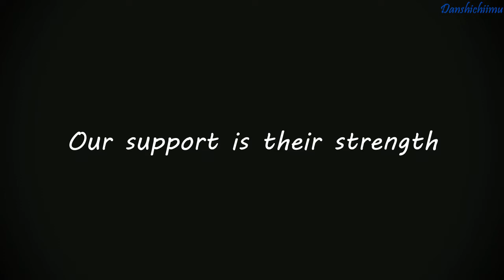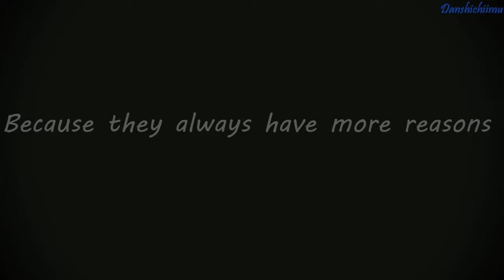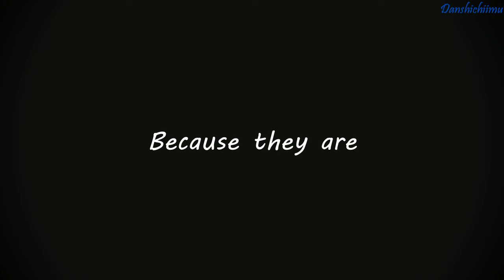[FAN VIDEO] Badminton's World Rank Number One x We Are by One Ok Rock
It is a special random project music video created by me.

Badminton's World Rank 1 featuring We Are by One Ok Rock

Casts :
Momota Kento
Tai Tzu Ying
Kevin Sanjaya
Marcus Gideon
Fukushima Yuki
Hirota Sayaka
Zheng Siwei
Huang Yaqiong